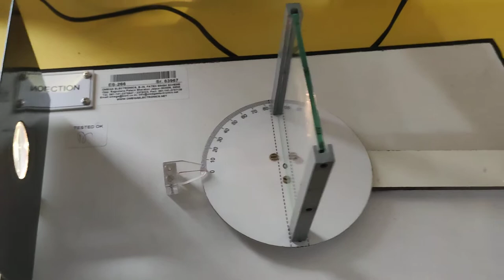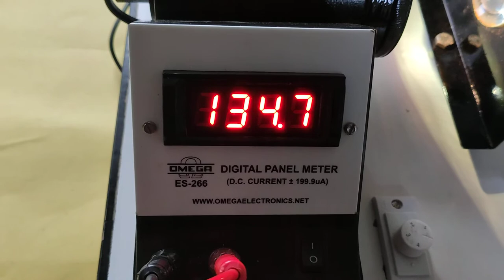Malus law verification experiment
To verify Malus law